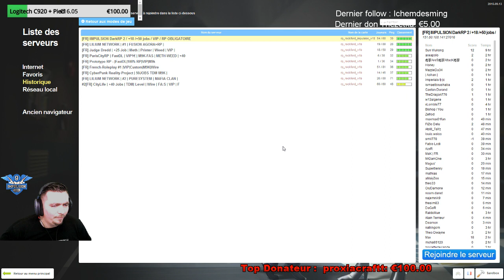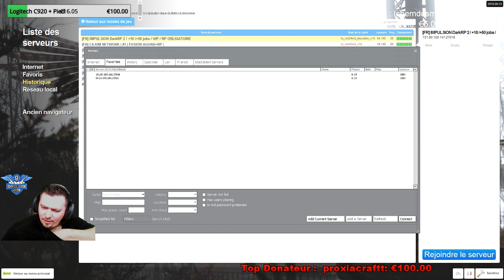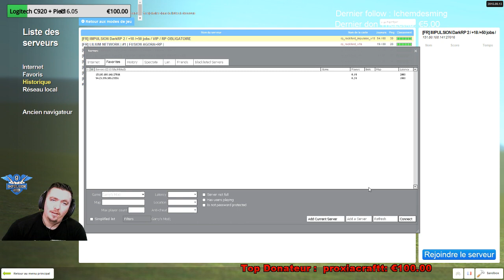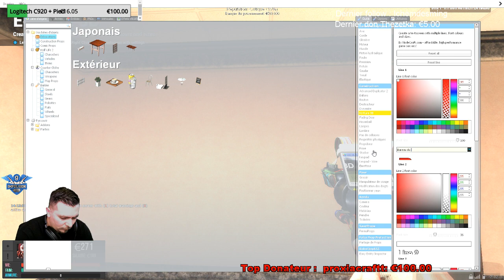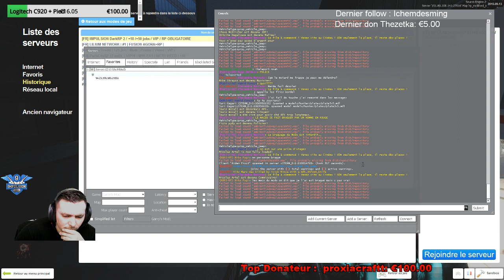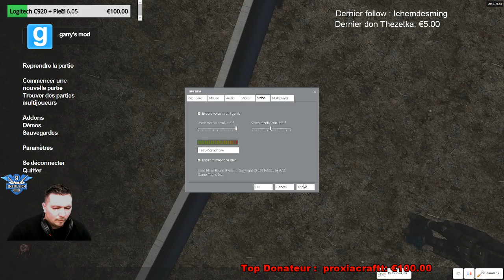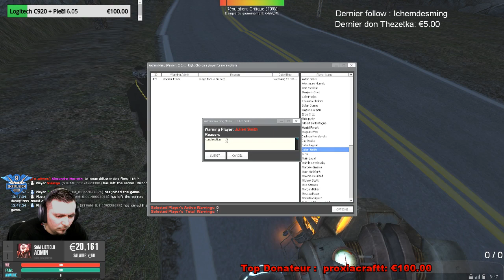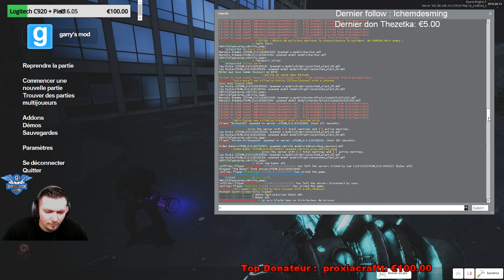RP et Admin sur impulsion DARK RP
Yo! Alors comme ça on aime GMOD?
Bienvenue à toi dans la SupraFamily! Nous aussi on adore ça :)
Installes toi confortablement et profites bien de cette video DARK RP :)
N'hésite pas a venir me voir en stream sur Twitch, pour cela suis moi sur
Twitter pour connaitre les horaires et jours de stream (",)